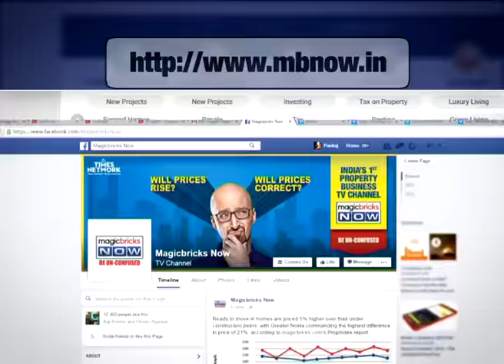Ola, Uber drivers protest against low incentives in Mumbai- The News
Commuters in Mumbai faced a hard time on Friday (March 10) as the Ola and Uber drivers went on a protest strike across the city. The drivers are outraged against the Maharashtra transport department's new resolution of levying restrictions on cab aggregators including proposal to slash down their incentives.